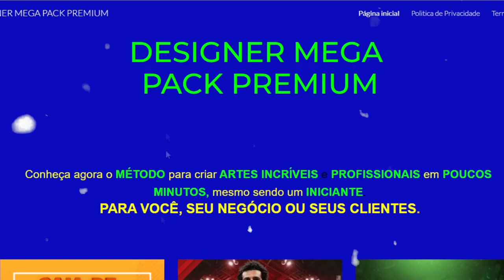Pisadinha Gospel 2022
Fala pessoal tudo bem? nosso intuito é divulgar o evangelho do Senhor Jesus, se por acaso peguei um Remix ou musica de algum ministério ou de algum dj por engano e não dei os créditos pode entrar em contato comigo no WhatsApp que tiramos o conteúdo ou resolvemos de outra forma. Aos Direitos autorais também estamos aqui para resolver qualquer problema.

►NÃO SAIA DO VÍDEO SEM SE INSCREVER:
☑ Se gostou do vídeo clica no gostei para ajudar na divulgação! ◕‿◕
►SEJA ABENÇOADO EM NOME DE JESUS!!!

►Se Gostaram em breve mais musicas para vocês
 -Meu Facebook:

“A graça do Senhor Jesus Cristo, e o amor de Deus, e a comunhão do Espírito Santo sejam com todos vós” (2Co 13.13).TAGS :

evangelho do piseiro
evangelho do piseiro 2022
pisadinha gospel
seleção piseiro gospel
piseiro gospel 2021
piseiro gospel 2020
seleção piseiro gospel 2021
piseiro
remixar gospel
baixar piseiro gospel
funk gospel
forró gospel
pisadinha gospel
evangelho
forró gospel 2022
piseiro gospel irmão
paredão gospel
gospwl piseiro
seleção piseiro gospel 2022
ouvir piuseiro gospel
seleção de piseiro gospel
musica gospel
piseiro 2020